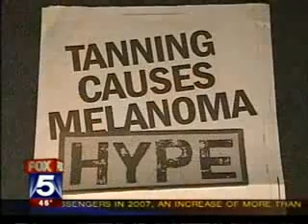FOX News with Dr. Day - Risk of UV Rays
Dermatologist and Author Dr. Doris Day of NY talks about protecting your skin from the UV rays of the sun